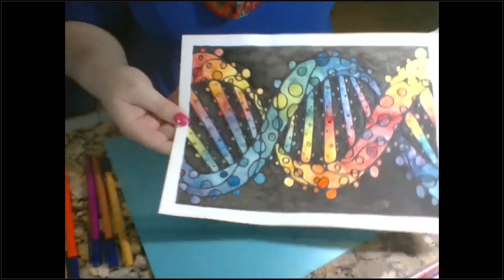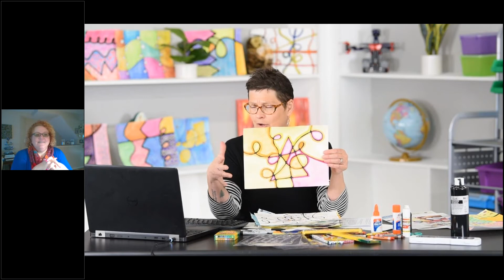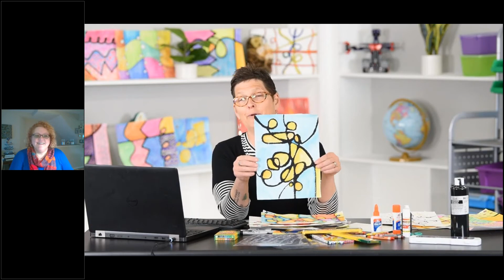Art lesson: Lines galore (basic lines plus more)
Learn from an expert educator on how to lead a lesson on exploring lines. You'll learn a great way to start talking about the elements and principles of art and design through line, pattern, texture, and more.

Grades K–6

Students will:
• Review a variety of different lines
• Use lines to create a fun composition
• Create an oil pastel resist painting